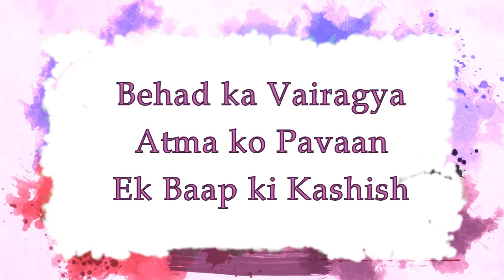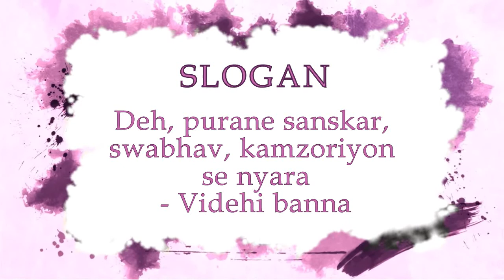Aaj ki Murli Essence | Sakar Murli Essence | 21 September 2019 (Super Fast Revision)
God's Most Elevated Versions for Today